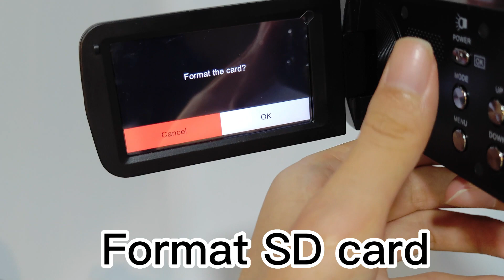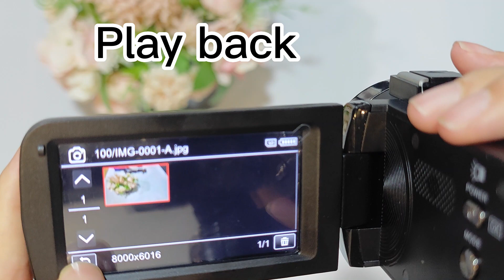A06 -2 & 8K Video Camera Camcorders,vlogging camera for youtube